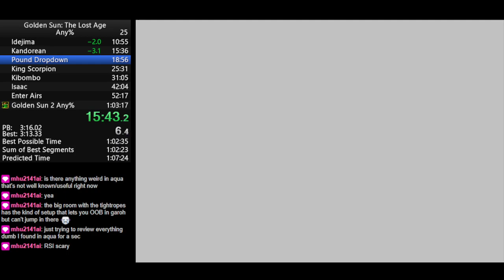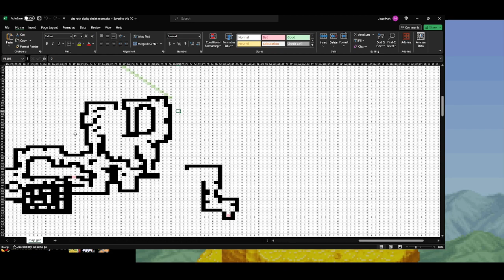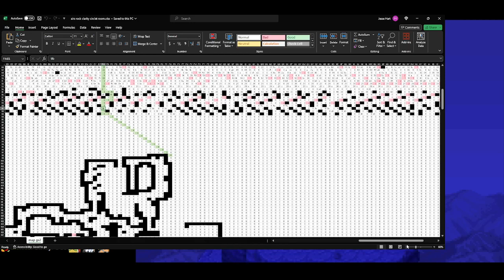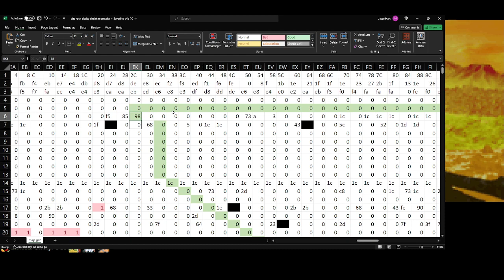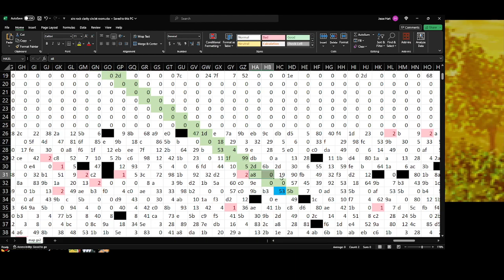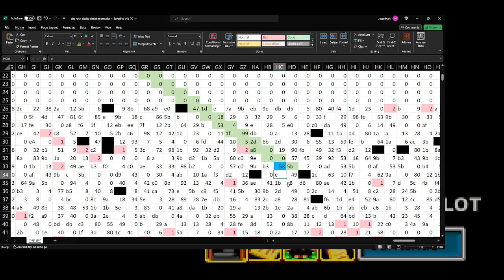Golden Sun: The Lost Age Any% Speedrun in 59:47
TLA recently got arbitrary code execution (ACE) thanks to the work of Dyrati. Couple that with a ton of routing work by myself, Regnetreis and ConicalFlak and we've managed to push the time to beat TLA down to under an hour. I will do a big video on ACE and how we got here another day, but the jist is that it builds on the findings from Arbitrary Memory Writes in such a way that lets us do ACE. I'm very pleased to actually get a decent time in the category, but there's a lot of room for improvement so will keep at it for a bit.

Previous WR was 59:52 by ConicalFlak. This time was surpassed in later November by some low 59:xx's. A 58:39 was achieved on December 6th, 2023.